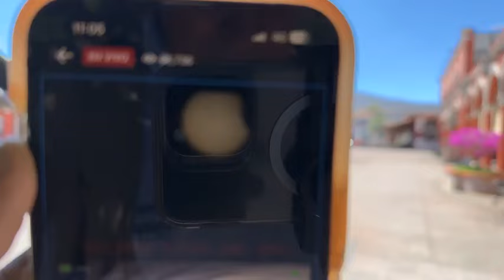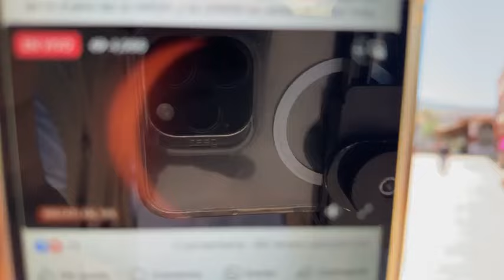Eclipse Solar 8 de Abril 2024